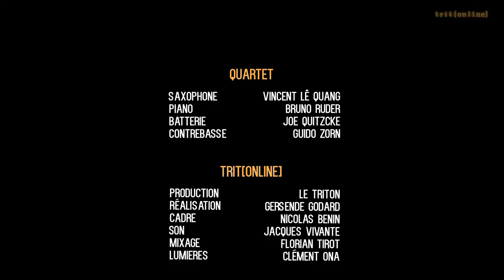Vincent Lê Quang - Live @ Le Triton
Live au Triton de Vincent Lê Quang / Bruno Ruder / Joe Quitzcke / Guido Zorn